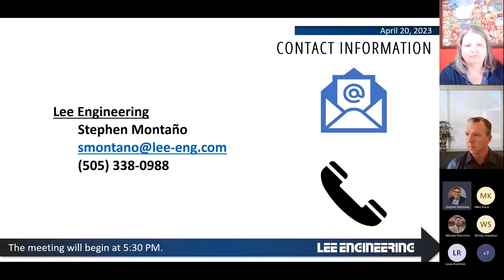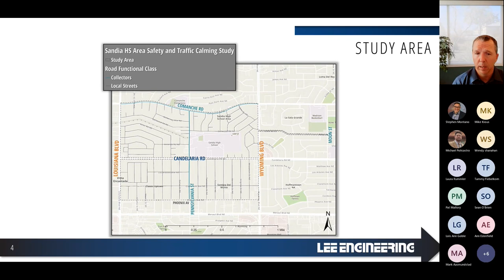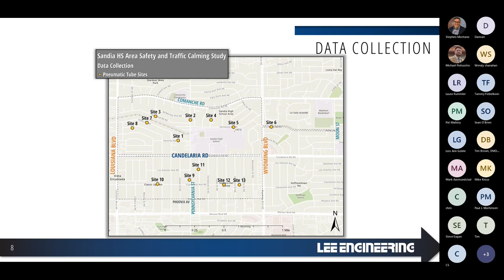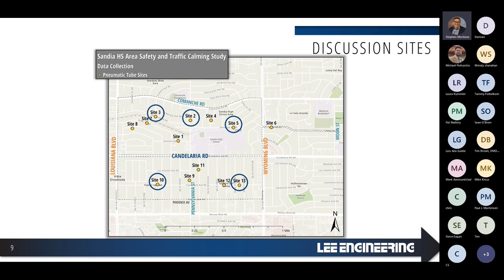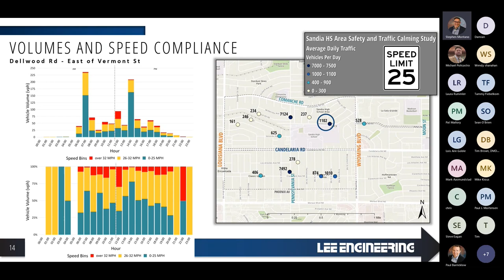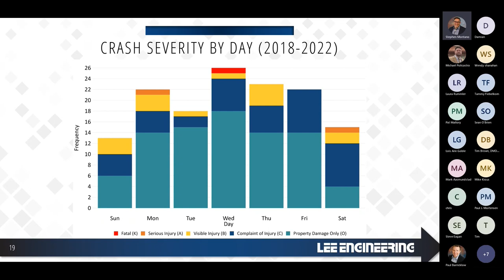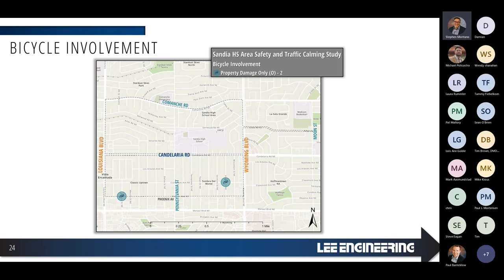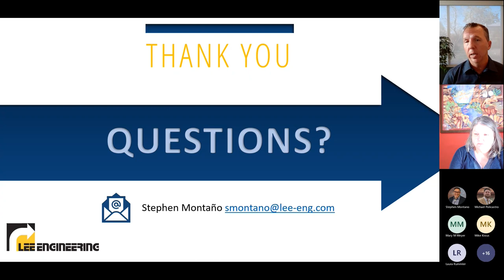Public Meeting for the Sandia HS Area Safety and Traffic Calming Study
Recording of the April 20, 2023 Public Meeting for the Sandia HS Area Safety and Traffic Calming Study.